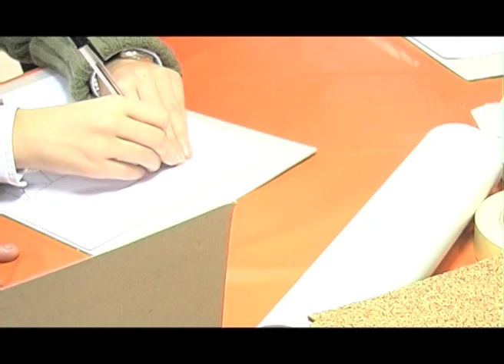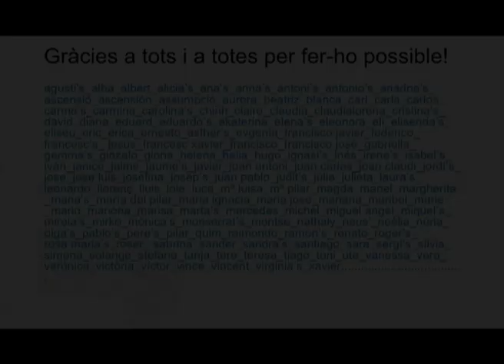Construint a la Sala -3era. edición- 2009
Taller d'arquitectura per nens i nenas
Any Cerdà
Museu Nacional de Art de Catalunya
Col.legi d'Aparelladors i Arquitectes Tecnics de Catalunya